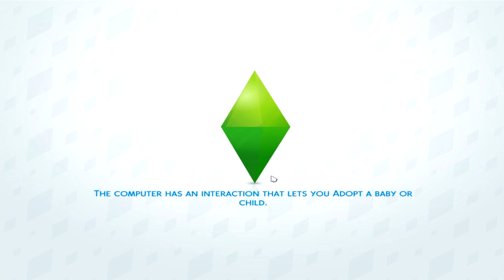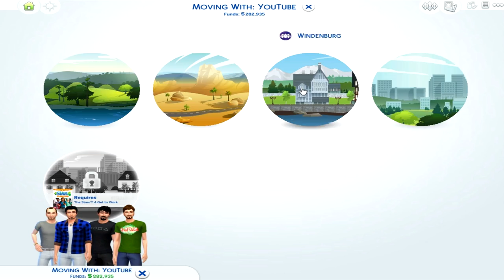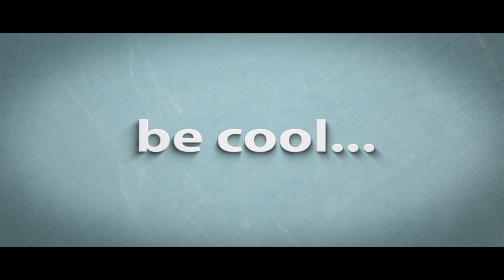Anthony YouTube gets room mates & a cow plant part2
Hello there YouTube  this week lets play is a mess my game keep crashing or the sound was off
so here it is a little part of the gameplay I add get together and tomorrow I get the new EP The Sims 4 Romantic Garden Stuff

translations) provided for free on the website

2. Buzz Creator Outro Video Clip
3. Socializer Outro Video Clip
4. Backlink Builder Outro Video Clip
5. View Booster Outro Video Clip
6. Money Maker Outro Video Clip

commercial uses.

displayed.